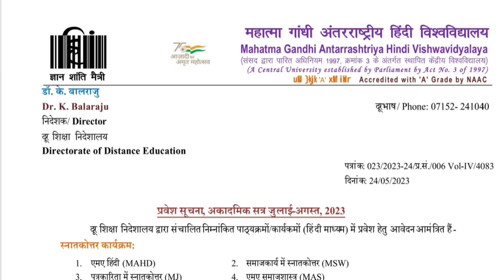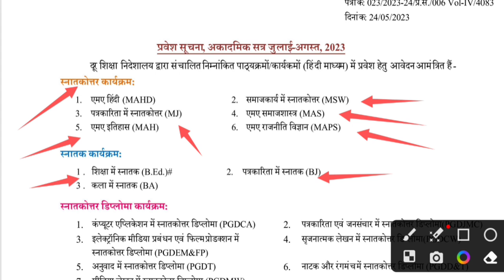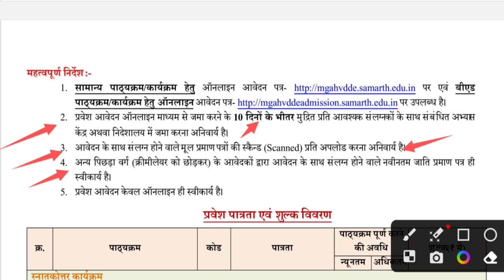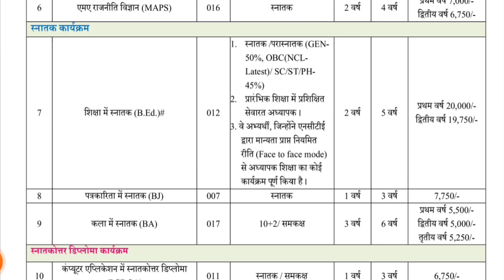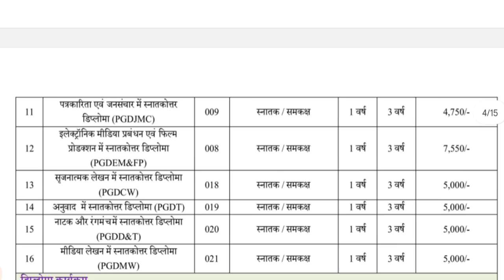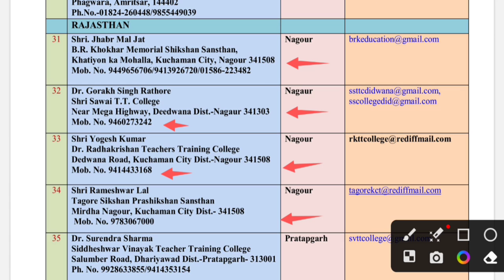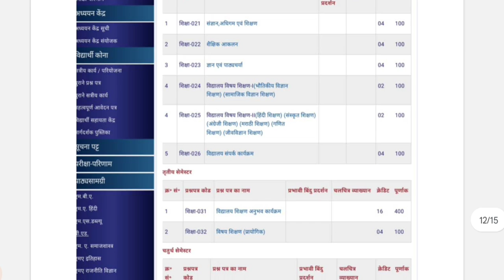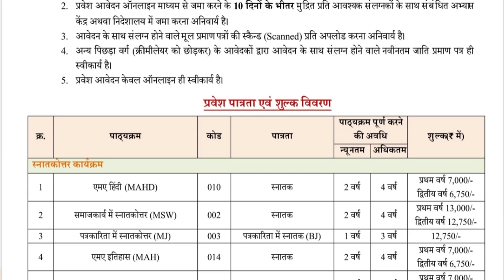वर्धा यूनिवर्सिटी ओपन बीएड 2023 फॉर्म | Mgahv Open B.ED PGDCA BA MA BJ Online form Fees Eligibility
घर बैठे बीएड करने का अवसर...
👉महात्मा गांधी अंतरराष्ट्रीय हिंदी विश्विद्यालय , वर्धा से सत्र जुलाई 2023 के ओपन बीएड प्रवेश फॉर्म अभी चल रहे है...
राजस्थान में स्टडी सेन्टर लिस्ट सहित
सम्पूर्ण जानकारी इस वीडियो में बताई गई है।